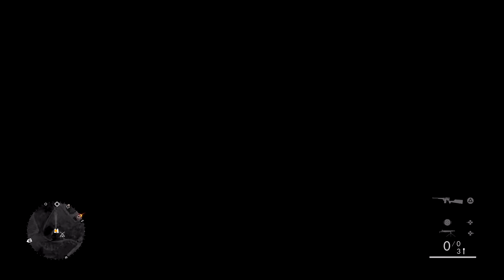Battlefield 1 Kriegsgeschichte 1 #03 Alles richtig gemacht